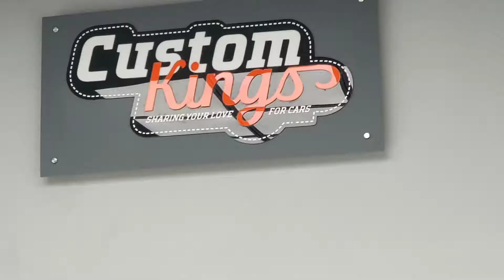Custom kings PPF on Ducati Monster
*Ceramic coating
*PPF
*Carpro authorized detailer